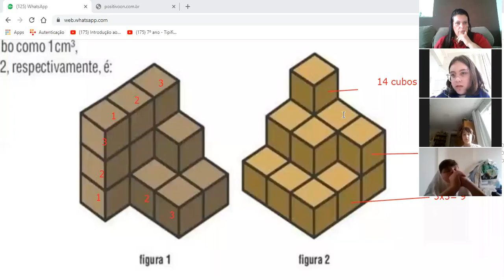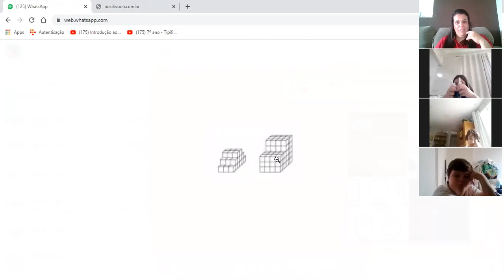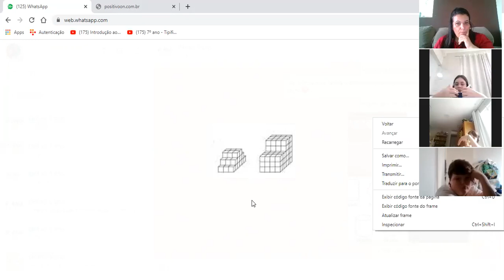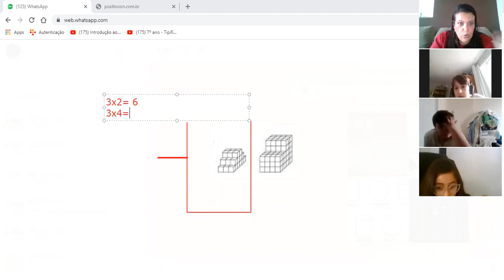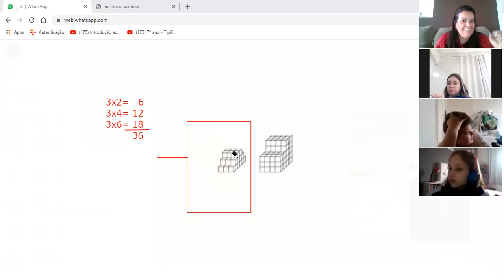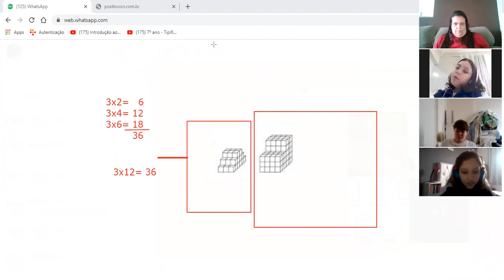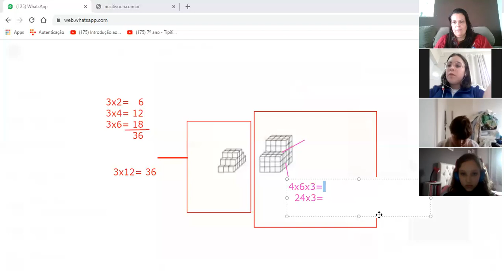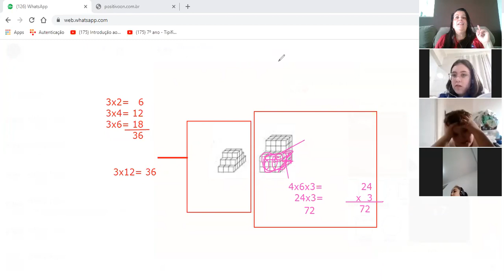Matemática -5° ano A - Cálculo de volume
Professora Sandra